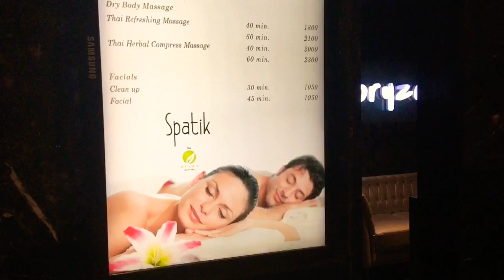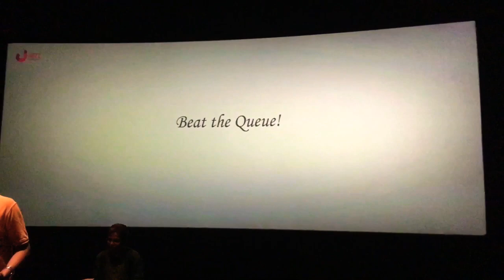Luxe Cinemas | Phoenix Market City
Late night movie at Luxe Cinemas, Phoenix Market City..